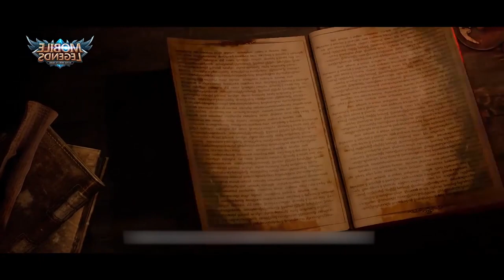ГАЙД НА ДЖОНСОНА! Mobile Legends